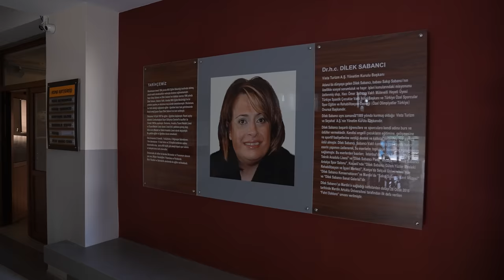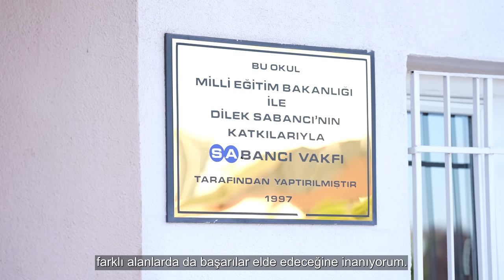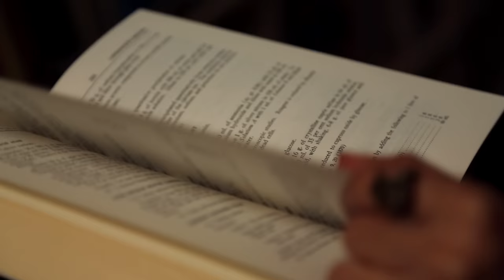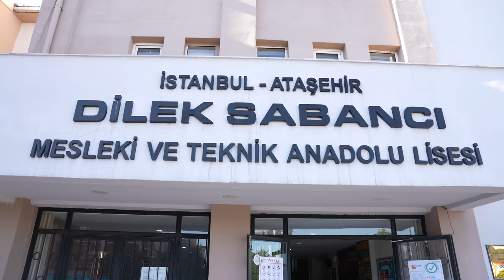Dilek Sabancı Mesleki ve Teknik Anadolu Lisesi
Dilek Sabancı Mesleki ve Teknik Anadolu Lisesi, mezunlarının istihdamına destek olmak ve rekabet kabiliyetini yükseltmek için 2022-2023 eğitim yılında Bilişim Teknolojileri alanında sınavla öğrenci kabul eden ve İngilizce hazırlık sınıfı bulunan liseye dönüştürülüyor. Alanında güncel ve ileri teknolojiyle donatılmış okulumuzu tercih edecek öğrencileri heyecan ve sabırsızlıkla bekliyoruz! 📚